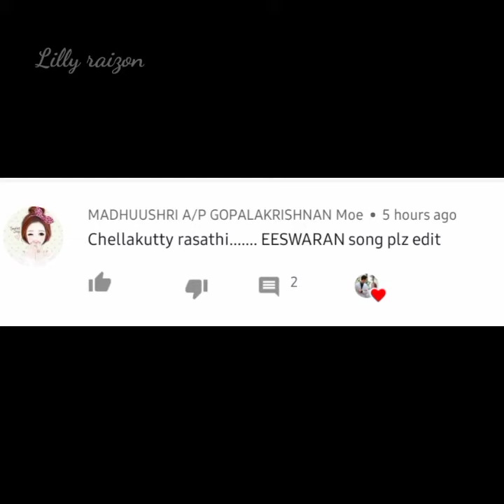Chellakutty rasathi song ❤️❤️❤️/ /lillyraizon/mygirlfriendisanalien/bie/wanpeng